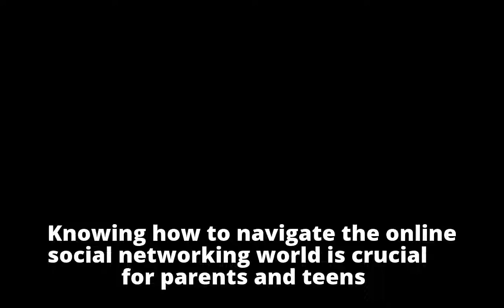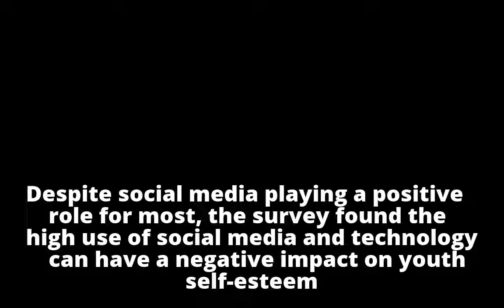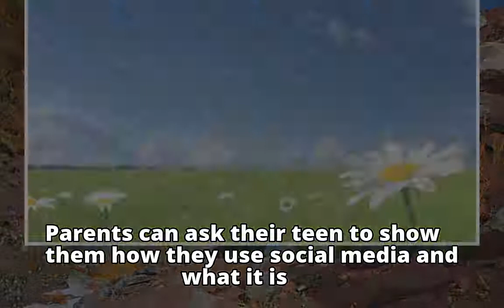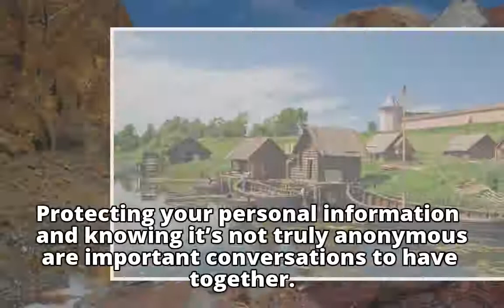How parents and teens can reduce the impact of social media on youth well-be